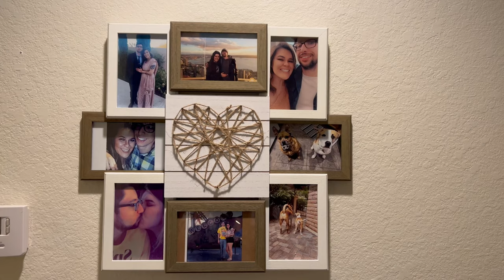The Best Medicine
This is my graphic/match cut assignment fulfillment for a film editing course a Pima CC. Directed by me. Inspired by my favorite song at the moment "Escapism." by RAYE. This is the "biggest"/ most time consuming project I created thus far in my film career with 10 hours of editing put into this assignment. Pretty excited to see my improvements for future projects. This short was edited on Adobe Premiere Pro 2023. Filmed on an iPhone 13 Pro Max, using a grip stabilizer, wireless lavaliers, and tripod.